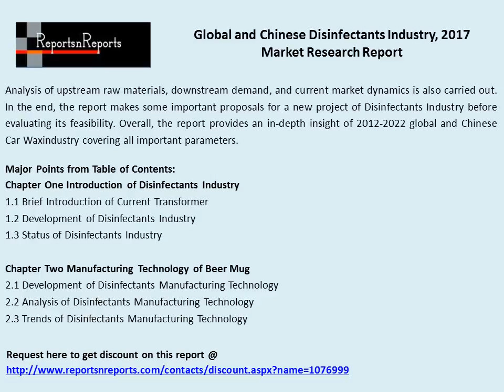Disinfectants Industry 2017 Market Size, Share and Growth Analysis Research Report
The Global and Disinfectants Market, 2017 Market Research Report provides a unique tool for estimating the market, highlighting opportunities, and supporting strategic and tactical decision-making. This report recognizes that in this rapidly-developing and competitive environment, up-to-date marketing information is essential to monitor performance and make critical decisions for growth and profitability.